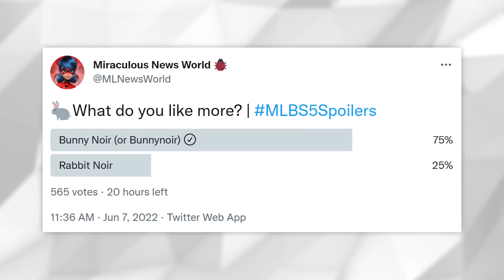Evolution Trailer Analysis! (Miraculous Ladybug)